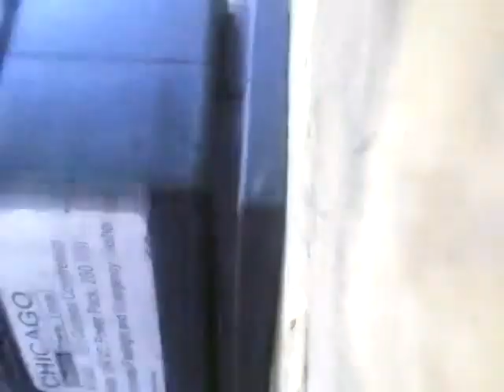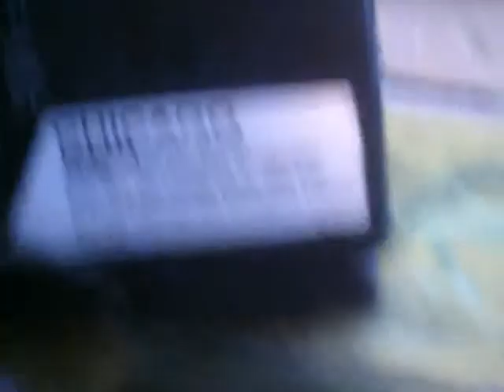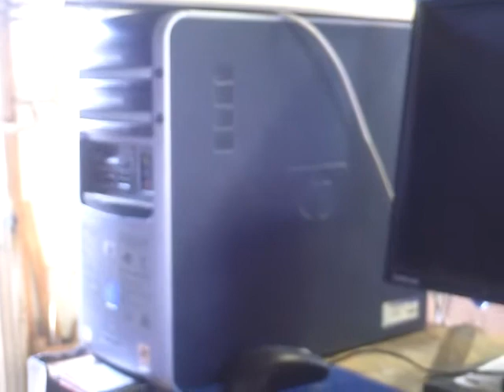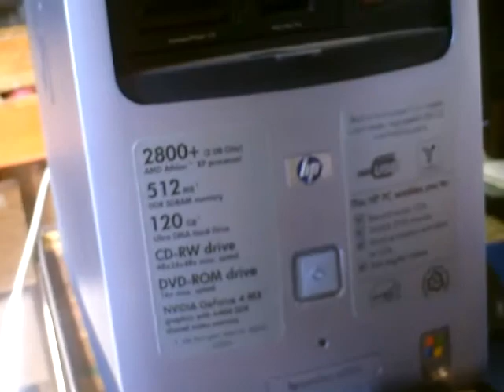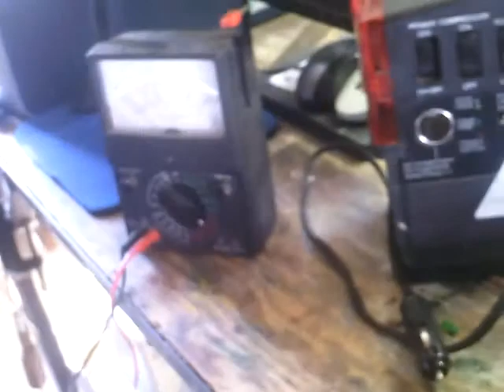Tom 13 2 6 Partion Pogram 1